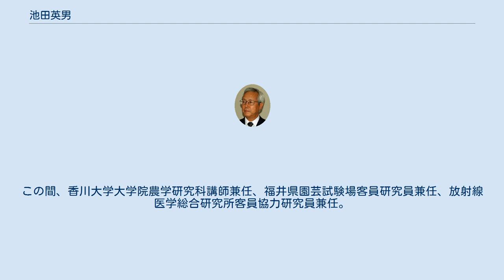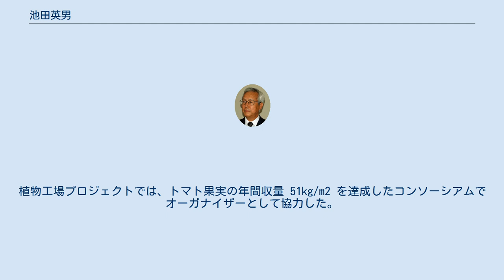池田英男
池田 英男（いけだ ひでお、1948年6月23日 - ）は日本の農学者。
農学博士・技術士・名誉教授。
長年にわたり農業に関する研究・教育をおこなっている。
研究分野は園芸学、植物栄養学、生物環境調節学、施設栽培学、養液栽培技術など多岐に渡る。
 1967年、茨城県立水戸第一高等学校卒業。
1971年、東京教育大学農学部農学科（現筑波大学）卒業。
1973年、大阪府立大学大学院農学研究科園芸農学専攻修了課程修了(蔬菜の亜硝酸害に関する研究)。
1973年、大阪府立大学農学部助手、1988年、筑波大学農林学系助教授、1992年、大阪府立大学農学部教授。
この間に農林水産省流動研究員（農業技術研究所、農業工学研究所など）、三重大学大学院・鳥取大学大学院などで講師兼任、福井県農業試験場客員研究員兼任。
2000年、大阪府立大学大学院農学生命科学研究科教授（改組による）、2005年、公立大学法人大阪府立大学大学院生命環境科学研究科教授 （改組による）。
この間、香川大学大学院農学研究科講師兼任、福井県園芸試験場客員研究員兼任、放射線医学総合研究所客員協力研究員兼任。
2009年3月大阪府立大学退職、同名誉教授、客員教授。
 2009年4月からは千葉大学環境健康フィールド科学センター特任教授、大学院兼任教授として、農商工連携植物工場実証・展示・研修事業を行う。
植物工場プロジェクトでは、トマト果実の年間収量 51kg/m2 を達成したコンソーシアムでオーガナイザーとして協力した。
 2010年2月より、合同会社つくばGBソリューション（TGBS）を立ち上げる。
 園芸学会、土壌肥料学会、日本農業気象学会、養液栽培研究会、農業施設学会、生物環境調節学会、International Society for Soilless Cultureなど 農業や園芸に関する多くの書籍や論文を書いている。